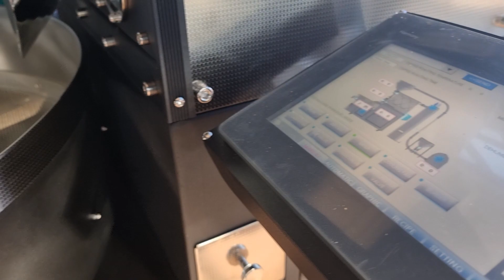OS - 15K Coffee Roasting Machine - Kahve Kavurma Makinası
Kahve tutkunlarının damak zevkine hitap eden ve kahve deneyimini bir üst seviyeye taşıyan bu makina, lezzetin ve aromanın ustalıkla buluştuğu bir cihazdır.

This machine caters to the palate of coffee enthusiasts and elevates the coffee experience to the next level, where flavor and aroma skillfully converge in a single device.